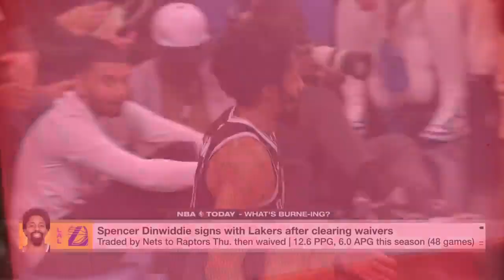Zach Lowe Reacts to Spencer Dinwiddie Signing with the Lakers! | NBA Today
Get all the details on Spencer Dinwiddies impactful signing with the Lakers as discussed on NBA Today with Zach Lowe. Dont miss out on this major NBA news – click to watch now!

Join Zach Lowe as he breaks down the implications of Spencer Dinwiddies decision to join the Lakers in this must-watch episode of NBA Today. Click to stay up to date on all the latest NBA signings!

Discover why Zach Lowe is calling Spencer Dinwiddies move to the Lakers the most impactful signing of the year. Tune in to NBA Today for in-depth analysis and expert commentary – click to watch now!

Zach Lowe dives into the details of Spencer Dinwiddies signing with the Lakers on NBA Today. Find out why this move is making waves in the NBA community – click to watch and join the conversation!

Dont miss Zach Lowes take on Spencer Dinwiddies game-changing decision to join the Lakers in this episode of NBA Today. Stay informed on all the latest NBA news and signings – click to watch now!

Zach Lowe,
Spencer Dinwiddie,
Los Angeles Lakers,
NBA Today,
Free Agency,
NBA Offseason,
Lakers Nation,
NBA News,
Spencer Dinwiddie Lakers,
Most Impactful Signing,